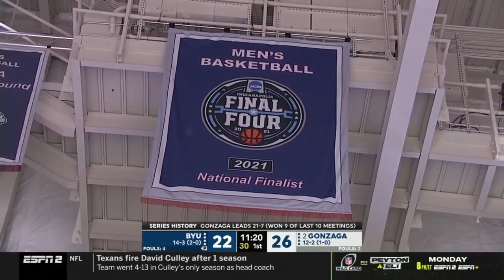Gonzaga vs BYU | 2022.1.13 | NCAAB Game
Gonzaga Bulldogs vs BYU Cougars